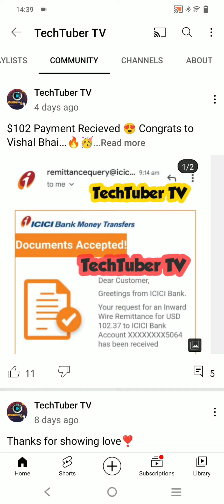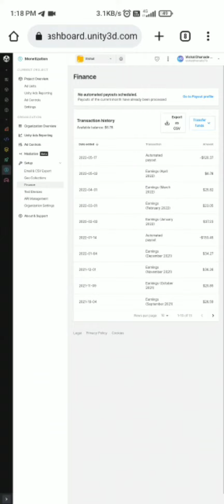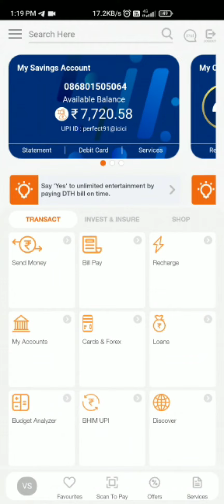Unity Ads SELF EARNING & PAYMENT PROOF | Unity earning trick | Unity High cpm App Unity $30 per day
Unity Ads High CPM App
Best App For self earning Unity Ads
Unity Self earning app
Unity Ads Self earning trick
unity ads payment
Unity Ads Self Earning | Unity earning trick | Unity Ads High cpm App Unity $30 per day

You can easily earn with Unity Ads By Following This. This Is Really Working Method and Everyone should Follow this and earn through Unity Ads..
Super CPC PRO
How To Use Self Earning App  Self Click Kaise Kare
Best Self Click App

◦•●◉✿◦•●◉✿ Must Understand This ✿◉●•◦✿◉●•◦

Self earning me hamesha risk toh rehta hi hai...

SELF CLICK always has risk of ending up with Account Ban...

Bahut se tarike hai jisse humlog uss risk ko poori tarah se khatam toh nahi kar sakte but uss risk ko minimize kiya jaa sakta hai.

There are many methods for self earning which doens't fully guarantee the earnings...These are for minimising the risk of ending up with Account Ban

Aapko hamesha long term takk earning ka sochna chahiye.. aur AUDIENCE NETWORK APPs best rehte hai...
Iska reason simple hai, ye jo bhi ad networks available hai jo ki ad provide karte h jaise ki Unity Ads , Applovin , Admob , StartApp etc. Wo sab audience network app ke liye hi bane hai na ki self earning ke liye...

You should always have a long term earning prospective which includes AUDIENCE NETWORK APPs or you can Say PLAYSTORE APP Publishing...

SELF EARNING is only for a shorter period of time...

If you talk about my preference then AUDIENCE NETWORK APP is far better than SELF CLICKING
And I will prefer you to go with Audience Network App rather to work on a self click app